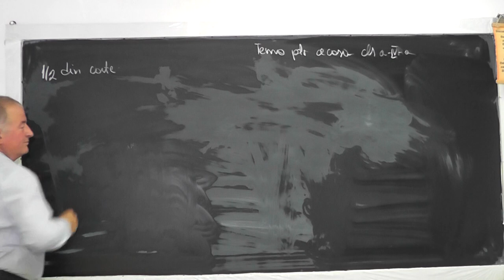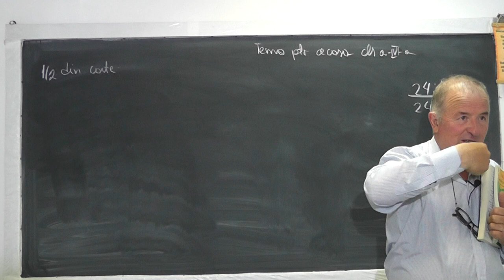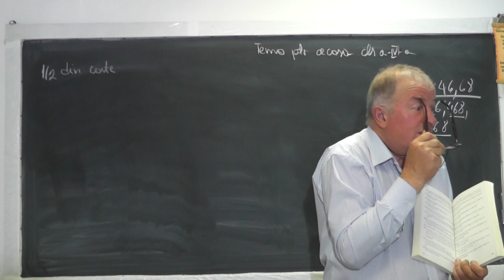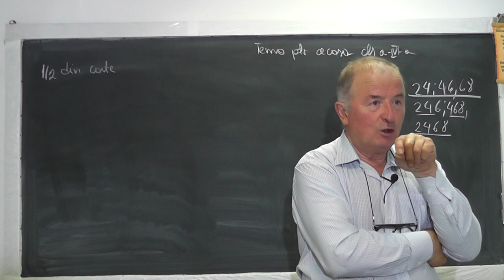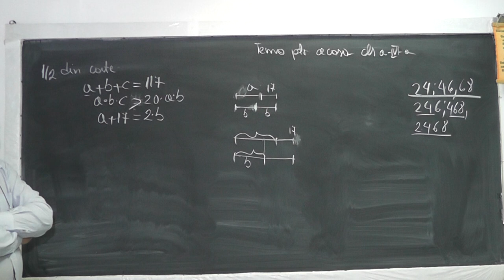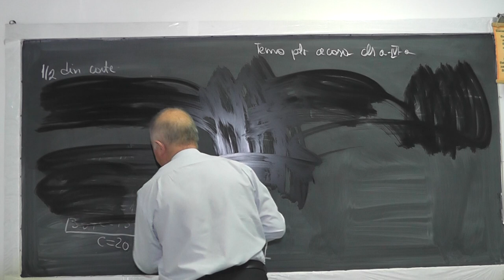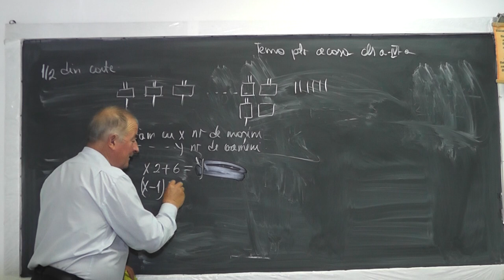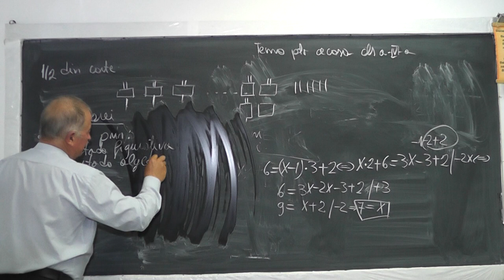Lectia 1018 - Probleme rezolvate prin metoda figurativa, comparatiei, mersului inapoi - Tema Clasa 4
Aceste lectii sunt sustinute de voi si daca va sunt utile, as aprecia un Like, Share, Comment - In aceasta lectie de matematica pe care o puteti vedea in direct si pe ne ocupam de tema pentru acasa la clasa a IV-a si rezolvam impreuna cateva probleme prin metoda figurativa, metoda algebrica, metoda comparatiei si metoda mersului inapoi.